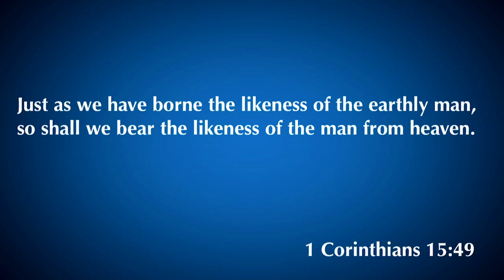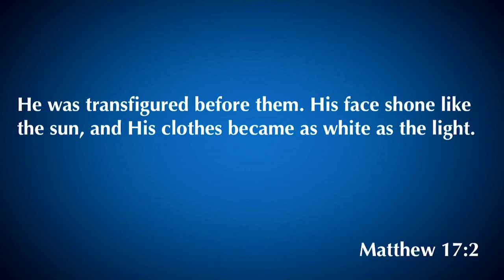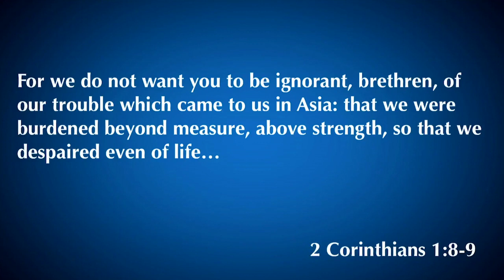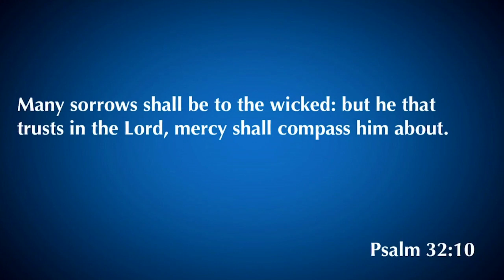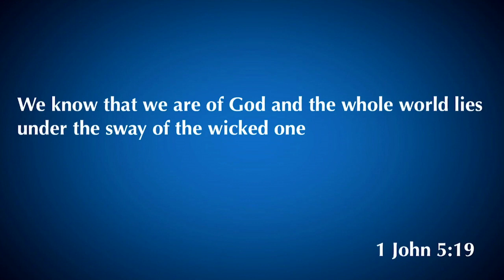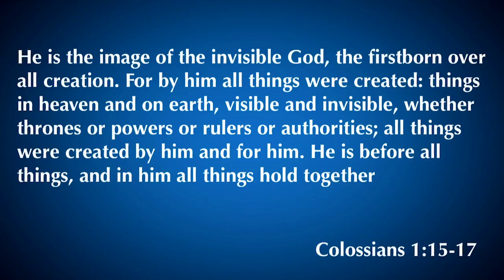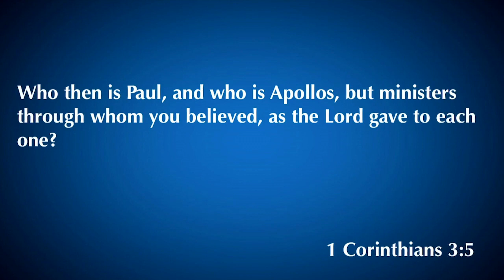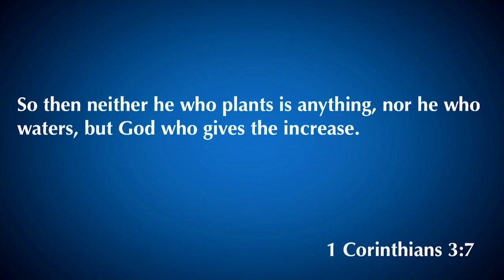2 Corinthians 4:1-7 | Earthen Vessels